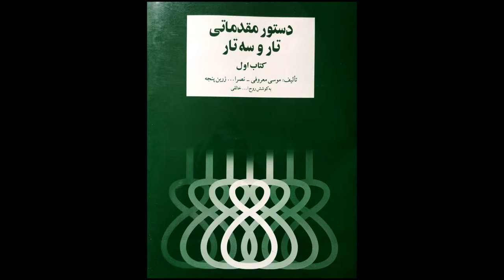تمرین 26 سه تار نیما فریدونی دستورمقدماتی تار وسه تار کتاب اول هنرستان موسیقی روح اله خالقی